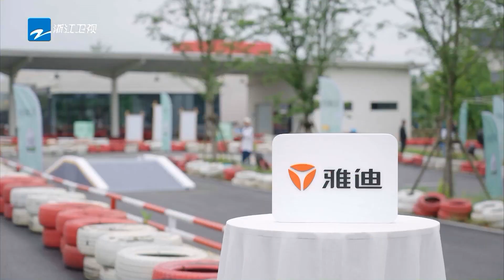周柯宇连舌头都在狠狠用力！the8徐明浩推着购物车跳舞？《青春环游记4》YouthPeriplousS4 EP9 CLIP